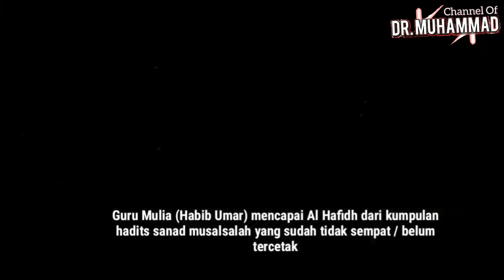YUUK BELAJAR TAWADHU' dari HABIB UMAR BIN HAFIDZ || DR. MUHAMMAD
MOHON DO'A & RESTUNYA

PROJEK "PUSAT DAKWAH & TAHFIDZUL QUR'AN"
DR. MUHAMMAD
1. MAJLIS MAULID, SHOLAWAT &TAUSYAH
2. PUSAT ALAT2 QASIDAH MALAYSIA
    📭 pusat_alat2_qasidah_malaysia
3. PETERNAKAN KAMBING & PONDOK PESANTREN